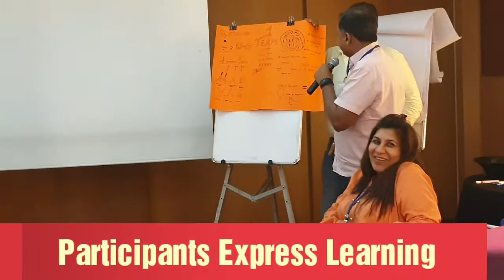Growth Propellors Symposium June 1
GPS path to abundant success is founded by leadership guru , my mentor and dear friend Kapil Chabbra together this is our 3rd GPS workshop. This workshop is about business excellence, leadership excellence and personal excellence. We believe in adding value and contributing with knowledge so that people are inspired to achieve higher success and happy lives